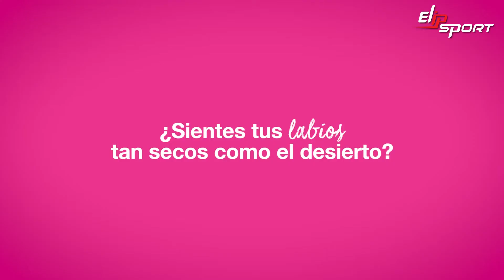Môi cát tuyệt đỉnh